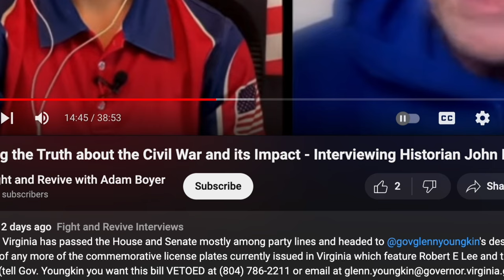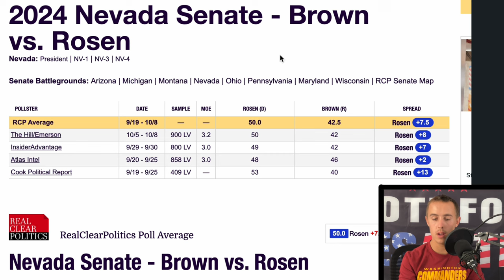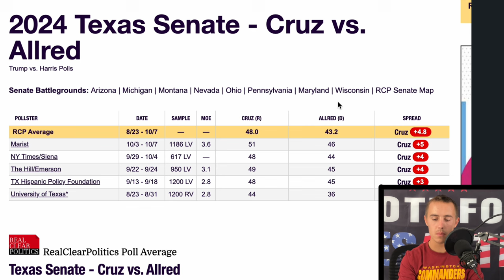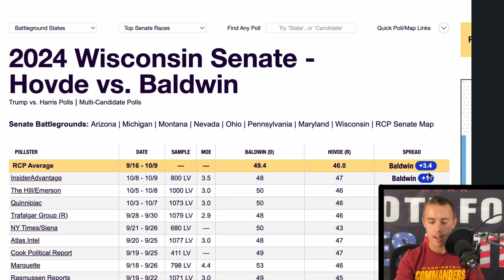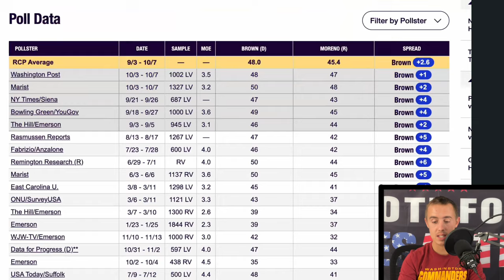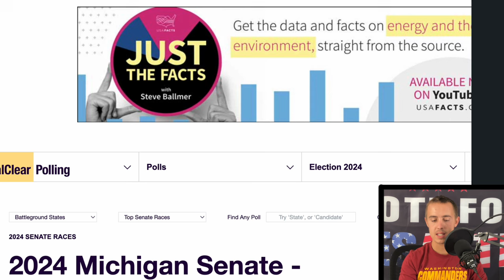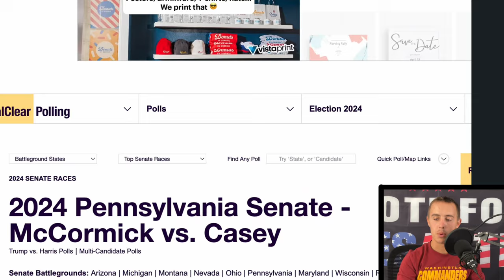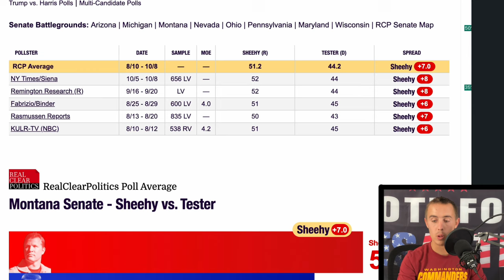Predicting EVERY 2024 US Senate Race State-by-State: Third Edition | Ep. 61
Let's take our third (and maybe last?) look at the US Senate map for the 2024 election cycle and predict which party will control the upper chamber of Congress come 2025.